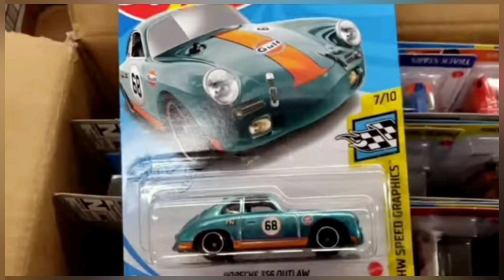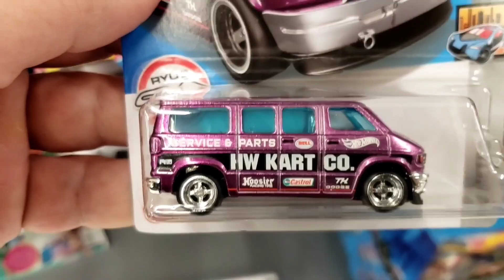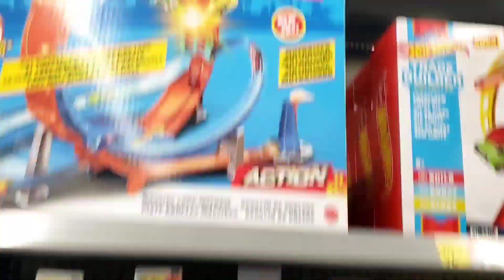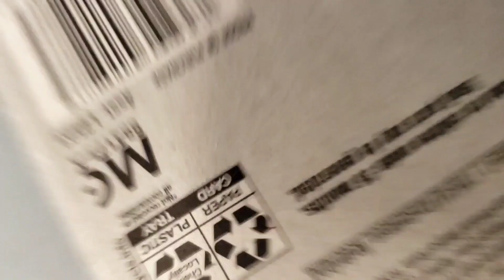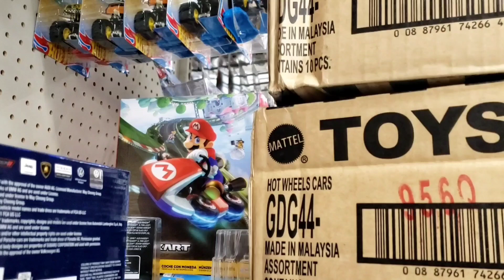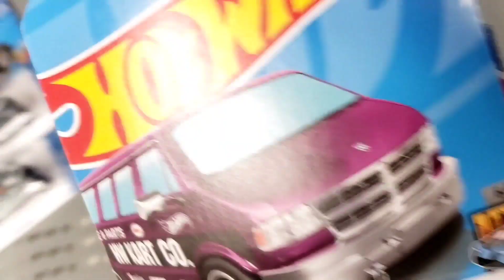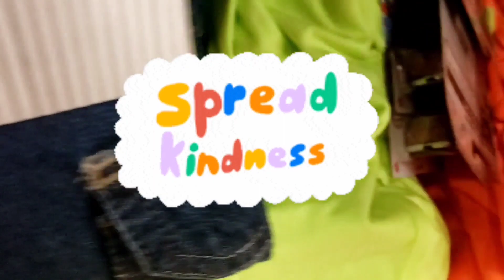Peg Hunting Hotwheels: Super Treasure Hunts FOUND!!! C CASE DROPPED AT WAL-MART!!!